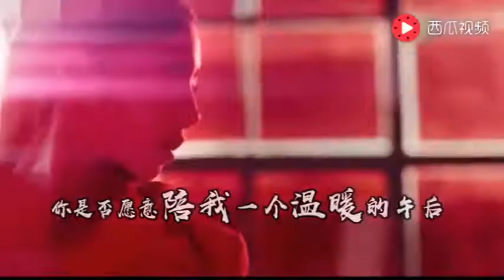恭喜孟美岐加入变形计家族，爱到最美是陪伴！